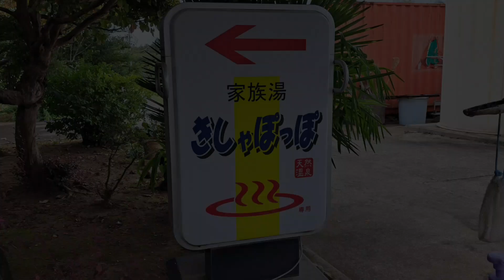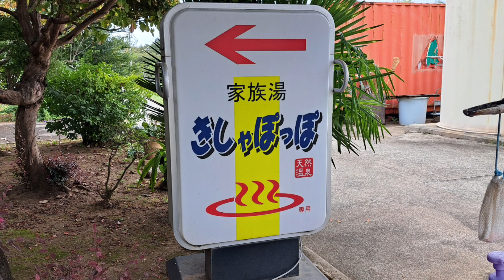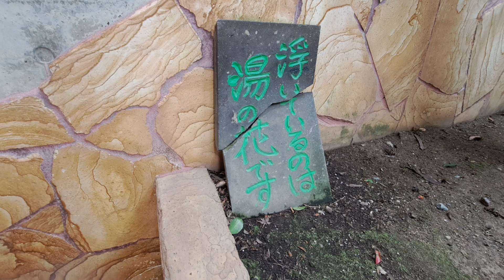温泉旅【萌の里 コスモス&温泉きしゃぽっぽ】